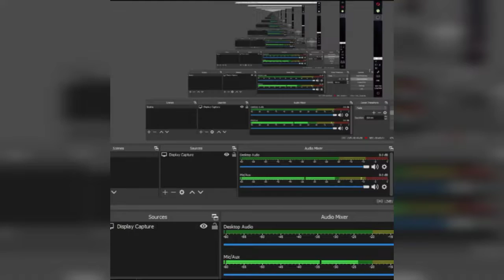Digital sketch timelapse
Artwork by - Sangeet Thakur